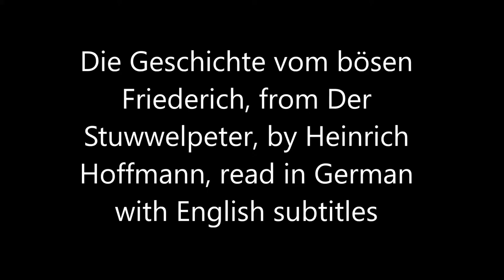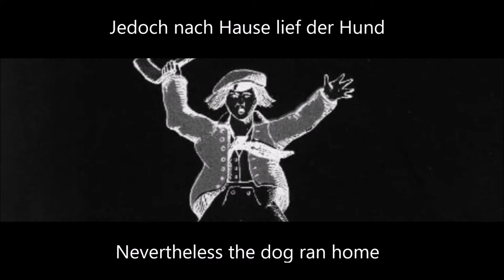Die Geschichte vom bösen Friederich, from Der Struwwelpeter, by Heinrich Hoffmann, read in German